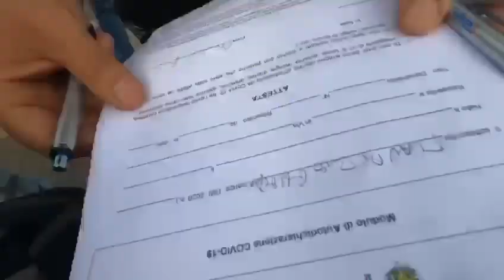I SANTI DI BRESCIA RUN DELLE VALLI BERGAMASCHE 2020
I SANTI DI BRESCIA RUN DELLE VALLI BERGAMASCHE